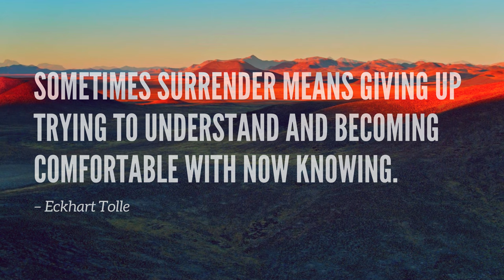Relaxing Music: Soothing Sounds with Desert Landscapes to Help You Relax and Lift Your Mood.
Just returning from seeing U2 live at the Sphere in Las Vegas and it inspired me to make this desert themed video! Hope it brings you relaxation and elevates your mood.

Can music really impact the human mind and body?

Yes, music has been used for centuries as a form of therapy, and recent studies have shown that it can have significant effects on the nervous system. The sound waves generated by music can stimulate the brain and influence the body's physiological processes, such as heart rate, blood pressure, and respiratory rate. By selecting the right type of music, we can influence these processes and achieve a state of relaxation and calm.

In this video, you will hear a selection of calming instrumental music that has been specifically chosen to promote relaxation and focus. The melodies are slow and gentle, with a rhythm that helps to regulate breathing and heart rate. The sounds of the instruments are carefully crafted to create a peaceful and harmonious atmosphere, which encourages a sense of calm and tranquility.

As you listen to this music, you may notice that you start to feel more relaxed and focused. You might find that your breathing becomes deeper and slower, your muscles start to unwind, and your mind becomes more clear and alert. These are all signs that the music is having a positive effect on your nervous system, helping you to achieve a state of relaxation, focus and sleep

But the benefits of this music go beyond just relaxation and focus. Research has shown that listening to calming music can help to reduce symptoms of anxiety and depression, improve sleep quality, and even enhance cognitive function. By incorporating this type of music into your daily routine, you can improve your overall well-being and promote a sense of calm and balance in your life.

So, if you're looking for a way to unwind, focus, and reduce stress, then look no further. Allow the sounds of the instruments to wash over you and let the music transport you to a state of calm and tranquility. Your nervous system will thank you for it.